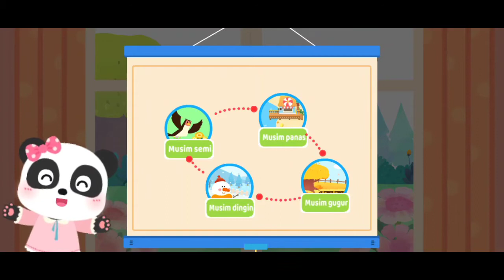Permainan 4 Musim Luar Ruangan Bayi Panda | Babybus Bahasa Indonesia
Permainan Musim Luar Ruangan Bayi Panda | Babybus Bahasa Indonesia

Hai teman2 video ini berisi game babybus bayi panda kecil mempelajari 4 musim yang ada dibumi, pokoknya seru sekali. Ikuti cerita juga pengalaman bermainnya! Kalian bisa bermain dengan hp androidmu. Jangan lupa minta bantuan orang tuamu ya! Selamat bermain di rumah.